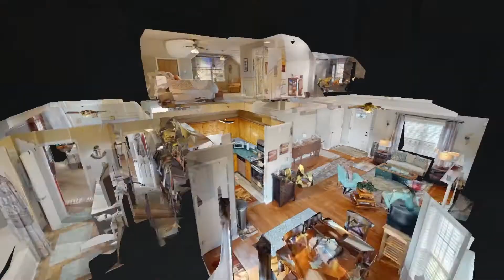3725 Heather Dr Clarksville TN 37042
3725 Heather Dr Clarksville TN 37042 | Christina Lendrum

Christina Lendrum

As an Air Force Veteran and serving 12 years as a Liaison Officer ensuring our Wounded, Ill and Injured Service Members received maximum benefits prior to separating from the military, I am committed in making sure my clients needs come first. I live my life by Honor, Commitment and Integrity. When you work with me, you will receive a knowledgeable and professional Realtor, a committed ally to negotiate on your behalf, the systems in place to streamline buying or selling your home and the backing of a trusted company, Keller Williams Realty. With our technology, we are leading the way in how homes are sold and purchased through online marketing. Through our KWLS, your listing will display on top name sites like Zillow and Trulia to get you the most brand exposure to your home. Looking to purchase a home? With our KW Technology and advanced websites, searching for properties that are active on the MLS is a breeze. Now you can search 24/7, save properties to your profile to view later and schedule showings with me so you can see these properties in person. My job is to make the real estate process that much simpler and as a Realtor associate of Keller Williams Realty, we are doing just that. Our company prides ourselves in staying on the cutting edge of technology and if you select me as your real estate agent, you will receive all of this and more. You could never find a more dedicated, energetic, or focused Realtor to represent you. Please give me a call for a no obligation assessment of your needs!

3725 Heather Dr Clarksville TN 37042 | Christina Lendrum

Virtual Realty
Virtual Realty Nashville TN
3d Room Scanning
3d Room Scanning Nashville TN

3725 Heather Dr Clarksville TN 37042 | Christina Lendrum